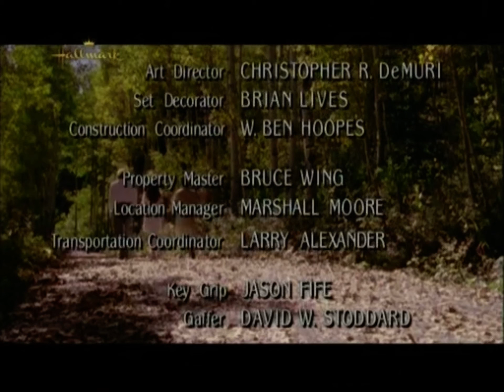Touched by an Angel Season 4 Episode 17 Flight of Angels Part 4 of 4